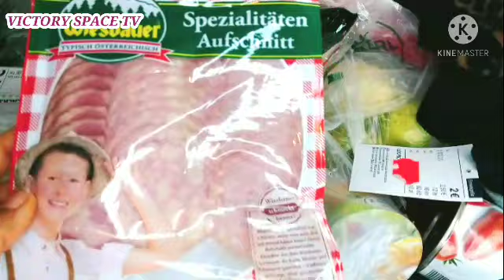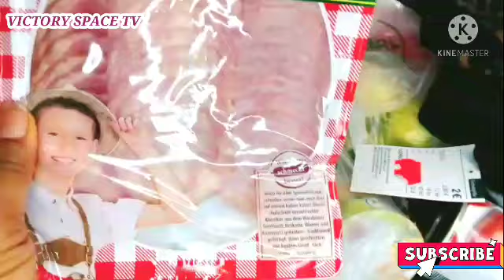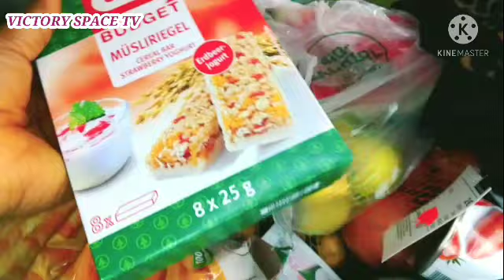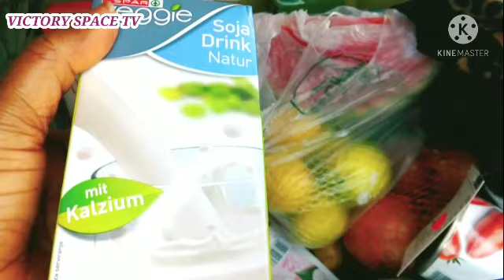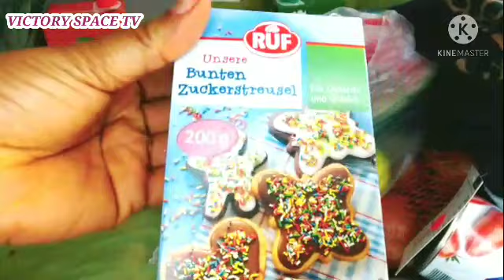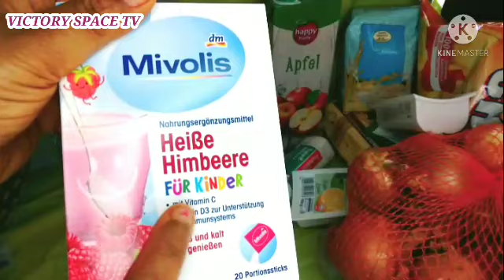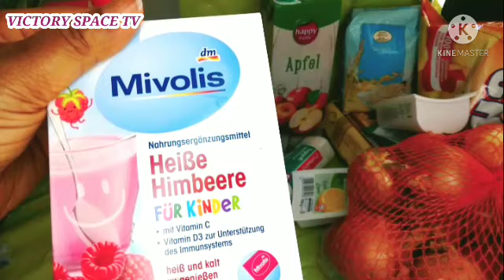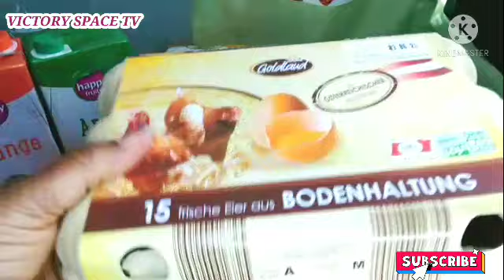MY GROCERY HAUL 🇦🇹